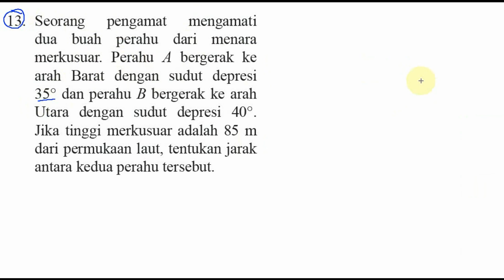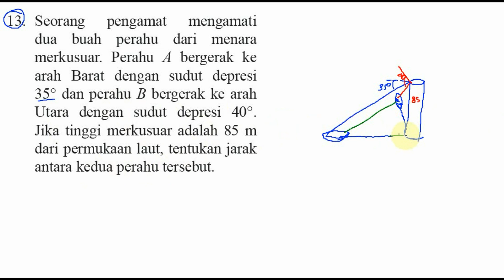jarak dua kapal di hitung dari mercusuar, geometri sma kelas 10 bse matematika k13 uk 9,2 no 13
Seorang pengamat mengamati
dua buah perahu dari menara
merkusuar. Perahu A bergerak ke
arah Barat dengan sudut depresi
35° dan perahu B bergerak ke arah
Utara dengan sudut depresi 40°.
Jika tinggi merkusuar adalah 85 m
dari permukaan laut, tentukan jarak
antara kedua perahu tersebut.